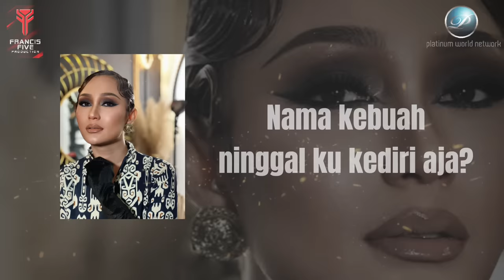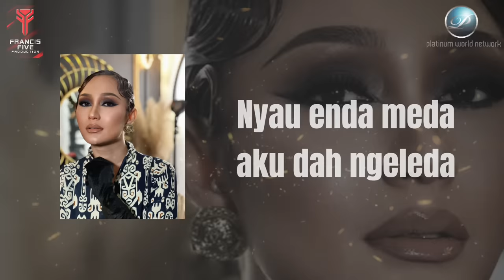Melissa Francis - Ya Lapa (Official Lyric Video)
Joox :
Kkbox :

Tajuk : Ya Lapa
Komposer : Hairee Francis
Lirik : Hairee Francis
Artis : Melissa Francis
Recording Studio : Francis Five Production
Mixing and Mastering : Hairee Francis
Publisher : Platinum World Network Sdn. Bhd